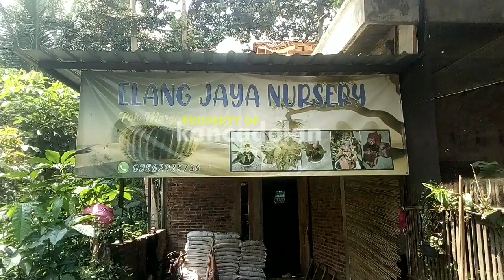Update Stok Aglaonema Plant Populer di Borobudur Magelang. Harga Mulai 150 K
Elang Jaya Nursery
Jual aneka jenis tanaman hias harga ekonomis

CP: Henky
Borobudur Magelang